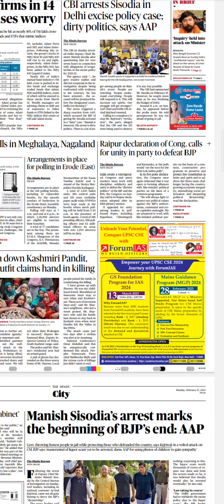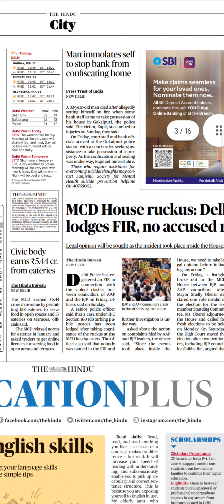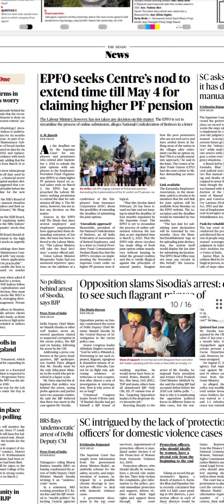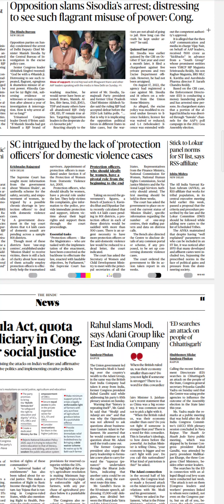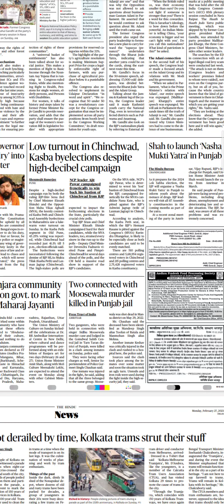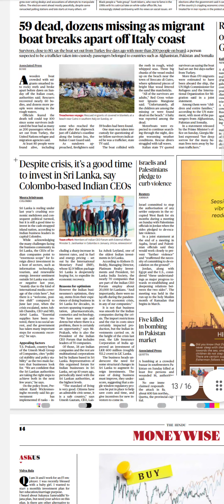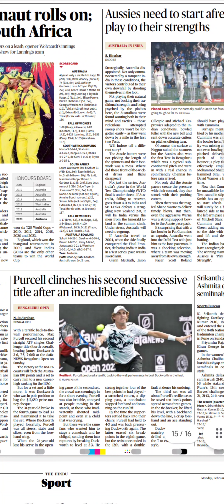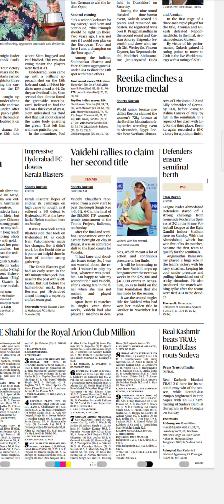Hindu Newspaper Headlines:(27-Feb-23)monday